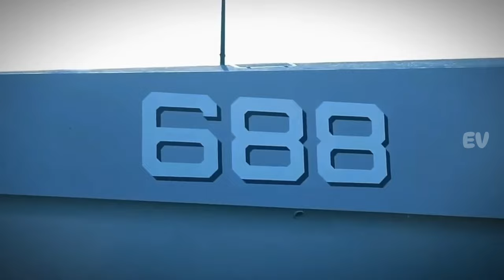Melihat Dari Dekat KRI Golok Kapal Siluman Tercanggih Indonesia Bikin Negara Lain Melongo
krigolok,kapalperang,tnial,indonesiamaritim,trimaran